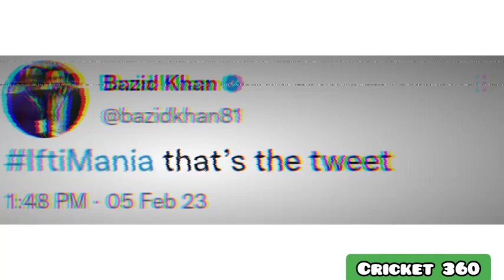Indian Media on Iftikhar Ahmed 6 sixes 😍👀 in over 🇵🇰 l Reactions on Iftikhar Ahmed sixes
Indian Media on Iftikhar Ahmed Sixes 👀😍🇵🇰.
Video is my own. Copyright protected.